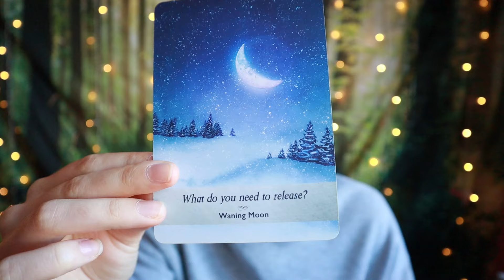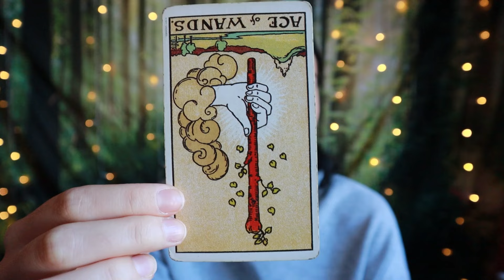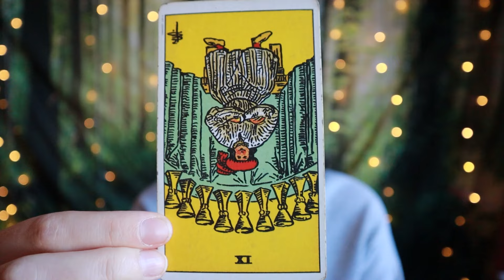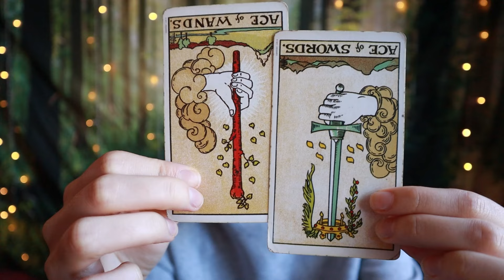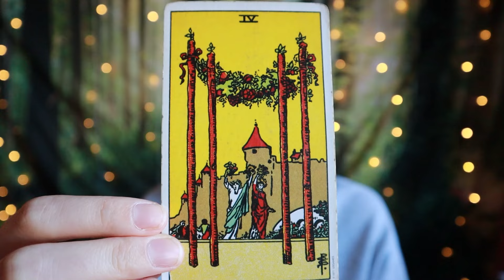GEMINI ♊ Friendship To Romance! MID-SEPTEMBER LOVE Tarot Reading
Welcome, Gemini! This is your love tarot reading for mid-September 2024 or whenever you are finding it.